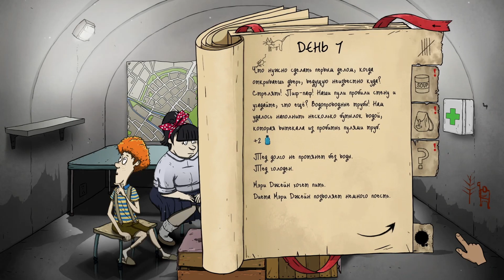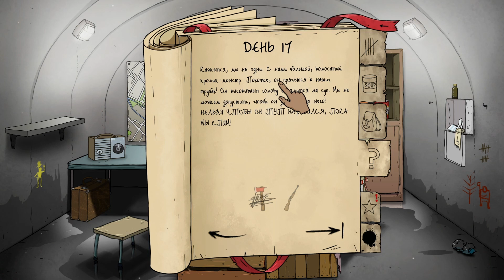ВЫХОДИТЬ НЕЛЬЗЯ в 60 Seconds!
Очередной челендж по игре 60 секунд он заключаеться в том чтобы собрать всю семью Долорес Мерри джейн Тимми и Теда  которым нельзя будет выходить из бункера